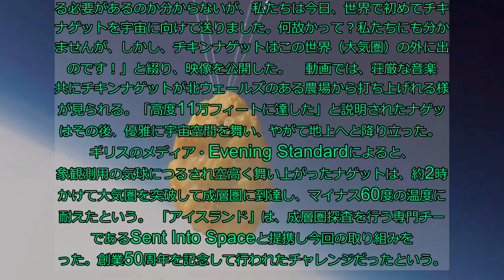チキンナゲットが世界で初めて宇宙に向けて打ち上げられた映像、その躍動感が凄すぎた【動画】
10月15日、Twitterの日本のトレンドに突如現れた「チキンナゲット」の文字...。 詳しく見てみると、ANNが報じたチキンナゲットが世界で初めて宇宙へと打ち上げられたという驚きのニュースだった。 海外メディアはこのニュースを動画付きで公開。宇宙に向けて空に飛び立つチキンナゲットの躍動感が凄すぎたので、ぜひ一度見て欲しい。 イギリスのスーパーチェーン大手「アイスランド」の公式Twitterは日本時間の10月13日、「これを誰が知る必要があるのか分からないが、私たちは今日、世界で初めてチキンナゲットを宇宙に向けて送りました。何故かって？私たちにも分かりませんが、しかし、チキンナゲットはこの世界（大気圏）の外に出たのです！」と綴り、映像を公開した。   動画では、荘厳な音楽と共にチキンナゲットが北ウェールズのある農場から打ち上げれる様子が見られる。「高度11万フィートに達した」と説明されたナゲットはその後、優雅に宇宙空間を舞い、やがて地上へと降り立った。 イギリスのメディア・Evening Standardによると、気象観測用の気球につるされ空高く舞い上がったナゲットは、約2時間かけて大気圏を突破して成層圏に到達し、マイナス60度の温度にも耐えたという。 「アイスランド」は、成層圏探査を行う専門チームであるSent Into Spaceと提携し今回の取り組みを行った。創業50周年を記念して行われたチャレンジだったという。